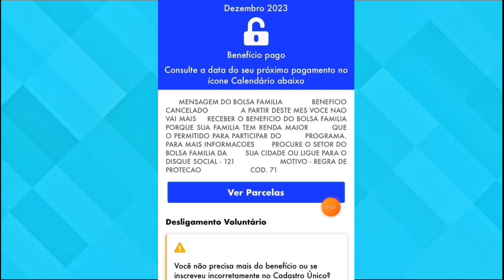CHEGOU NOVA MENSAGEM NO APLICATIVO BOLSA FAMÍLIA BENEFÍCIO CANCELADO: RENDA MAIOR QUE O PERMITIDO!